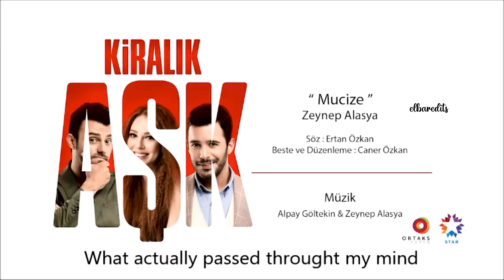Zeynep Alasya - Mucize (Kiralık Aşk) | ENGLISH SUBTITLES | ELBAR EDITS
Every Tuesday and Friday you'll find a new video around here.

Did you write it down on the calendar? Don't miss it!